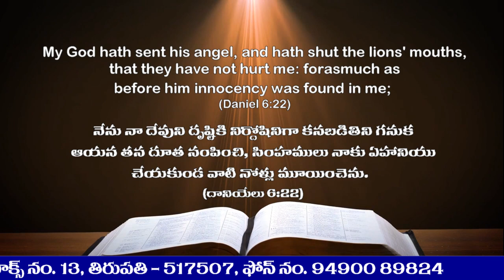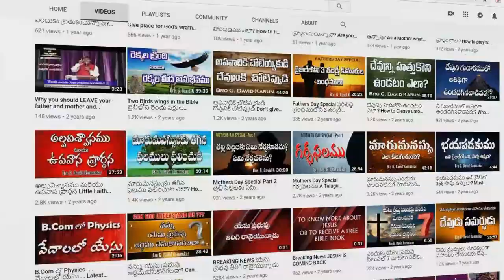Online Sunday School ఉలిక్కిపడ్డ సింహము Lion & Shoe Story | Lessons from Animal Talking Funny Videos